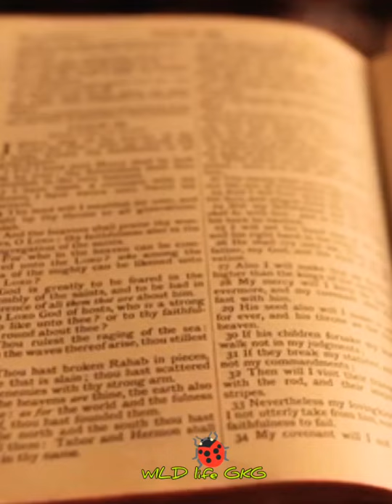chagas disease🧬 by kissing bug 🥵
kissing bugs,
chagas disease symptoms,
Kissing bug bite,